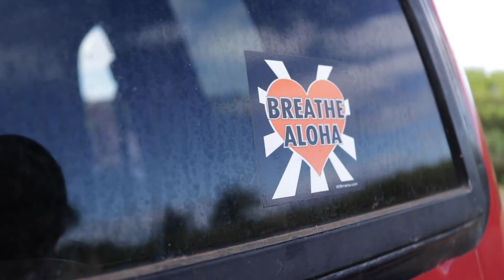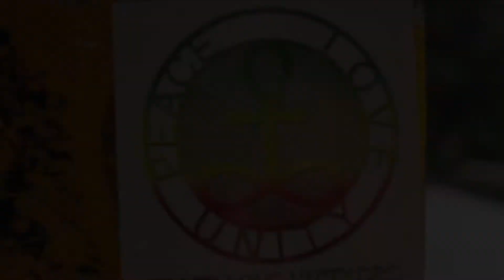The Beginning (Soul Journey To The Light)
This video is to enlighten the younger generation to see the importance of living. All Iz love is about unity and wanting our audience to get visuals of our content of getting the feeling to be present. We will change the game for people to feel the love that we will create.

Stony Haze by Landon McNamara